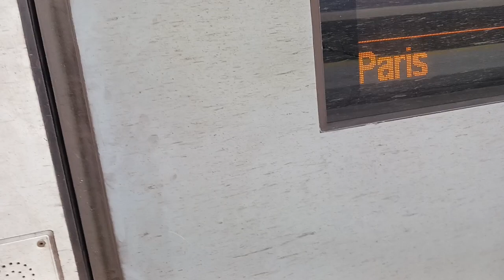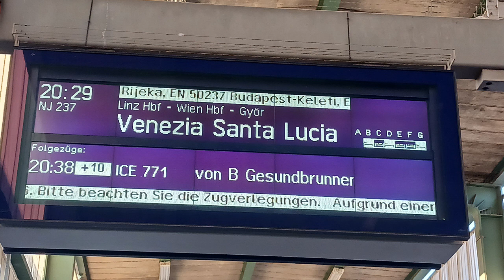10th July - London To Venice By Train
Here is the first of the series of videos from my recent holiday to Italy, Slovenia, and Salzburg.